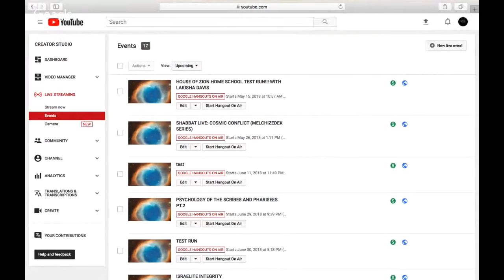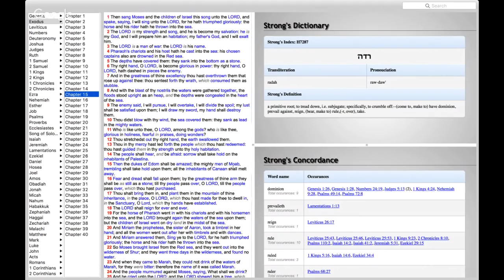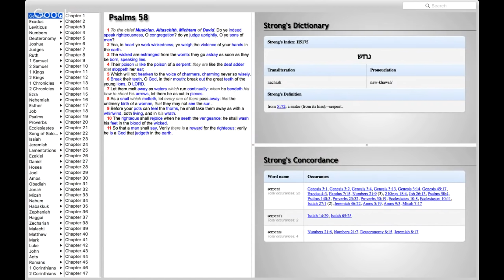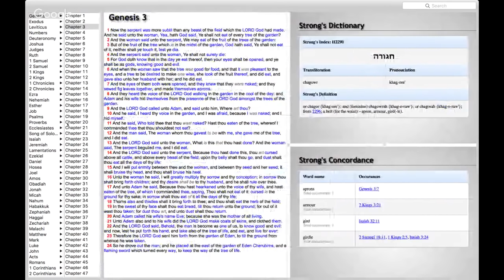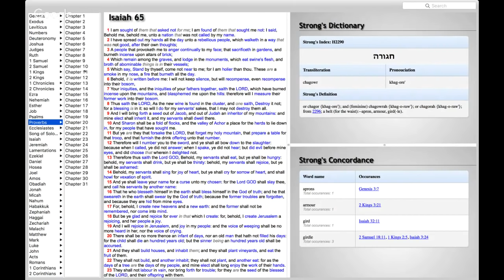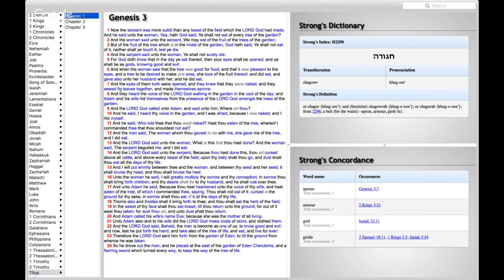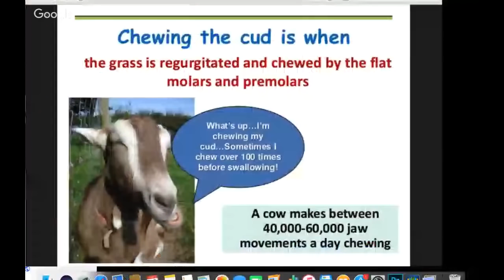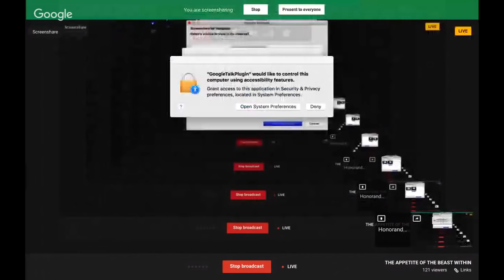THE APPETITE OF THE BEAST WITHIN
Don't forget to donate, pray, and share on FB our fundraising campaign for House of Zion Homeschool.

ALSO TO ORDER ANY APPAREL/ SET APART CLOTHING VISIT THE MOTHER AND 7 SONS

YOUR PRAYERS AND SUPPORT ARE GREATLY APPRECIATED!!  SHALOM.